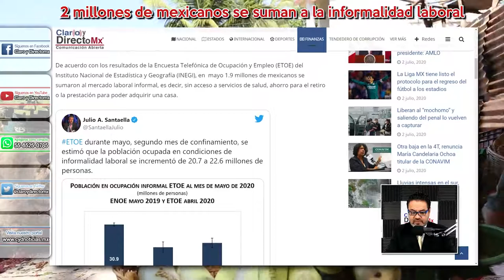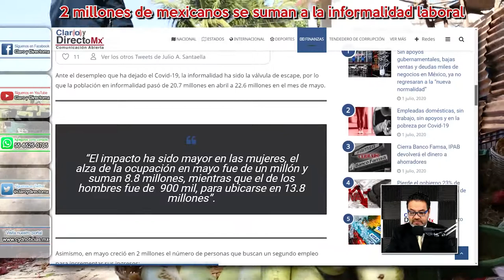2 millones de mexicanos se suman a la informalidad tras el desplome del empleo formal: INEGI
De acuerdo con los resultados de la Encuesta Telefónica de Ocupación y Empleo (ETOE) del Instituto Nacional de Estadística y Geografía (INEGI), en  mayo 1.9 millones de mexicanos se sumaron al mercado laboral informal, es decir, sin acceso a servicios de salud, ahorro para el retiro o la prestación para poder adquirir una casa.